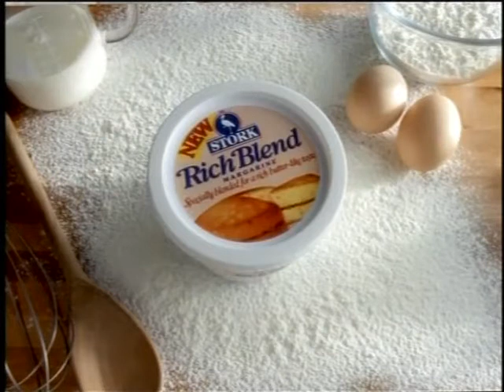Stork - Newspaper (1995, UK)